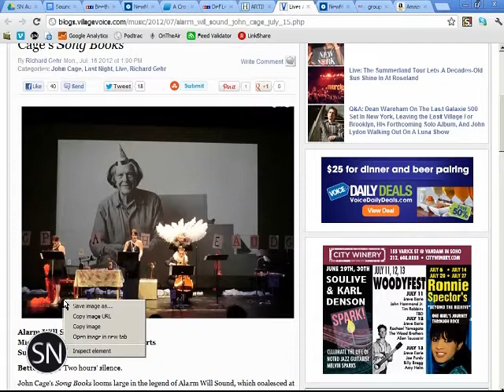SoundNotion 78: Story Time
This week on SoundNotion, Melissa Snoza and Crystal Hall of Chicago-based Fifth House Ensemble join the panel. We talk artist-educators, narrative performances, a half million bucks for chamber groups and the greatest Def Leppard cover band ever.